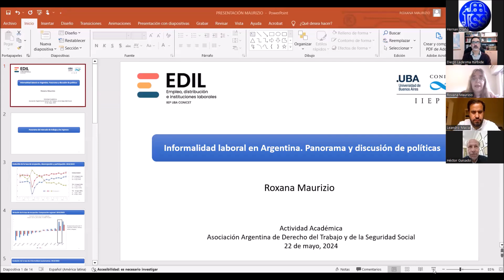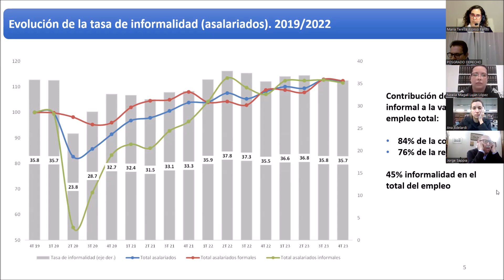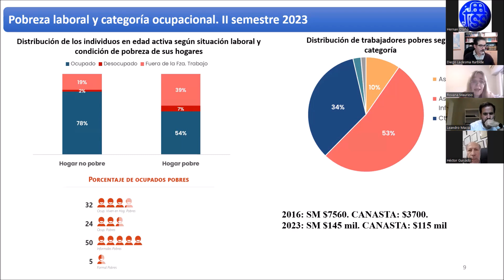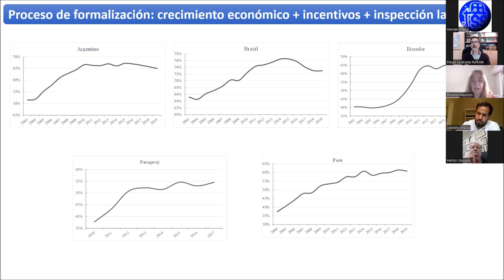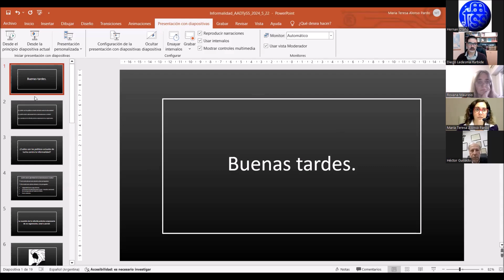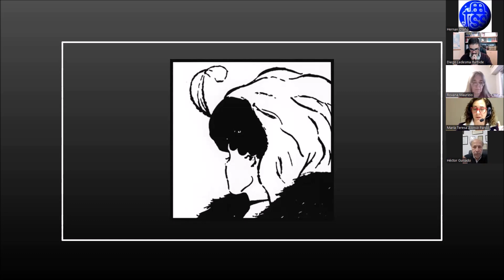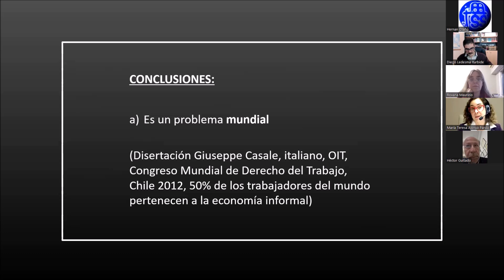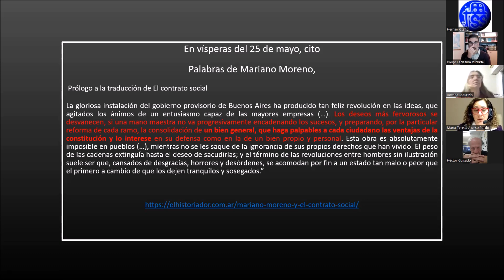Actividad Académica 22-05-2024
Actividad Académica

"En el marco de las políticas actuales de lucha contra la informalidad laboral y frente a la propuesta gubernamental de reforma y derogación ¿Qué rol cumplen y cuál ha sido la efectividad de las indemnizaciones o multas que sancionan la práctica empresaria de la ausencia de registración o de registración defectuosa de las relaciones laborales?”

Expositores

Dra. María Teresa Alonso Pardo
Abogada UBA (1995). Especialista Universidad de Salamanca. Docente. Miembro de Comisión Directiva de la AADTSS.

Dra. Roxana Maurizio
Investigadora Independiente, Consejo Nacional de Investigaciones Científicas y Técnicas (CONICET), Argentina. Investigadora del Instituto Interdisciplinario de Economía Política (IIEP-BAIRES). Profesora Titular de Economía Laboral, Facultad de Ciencias Económicas, UBA. Durante 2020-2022 fue especialista regional en economía laboral para la Organización Internacional del Trabajo. Entre 2018 y 2020 fue Subdirectora de la Carrera de Economía. Facultad de Ciencias Económicas, UBA. Consultora para organizaciones nacionales e internacionales (OIT, CEPAL, Banco Mundial, PNUD). Ha publicado artículos y libros sobre informalidad laboral, instituciones laborales, migración internacional, movilidad de los ingresos, desigualdad y la pobreza, y programas laborales y sociales. Posee una licenciatura en Economía, una Maestría en Economía y un Doctorado en Economía.

Dr. Leandro Macia
Abogado laboralista y ex Subdirector General de Coordinación Operativa de los Recursos de la Seguridad Social y ex Subsecretario de Relaciones del Trabajo del Ministerio de Trabajo de la Provincia de Buenos Aires

Coordinador
Dr. Diego Ledesma Iturbide